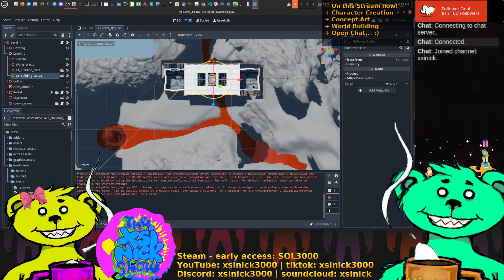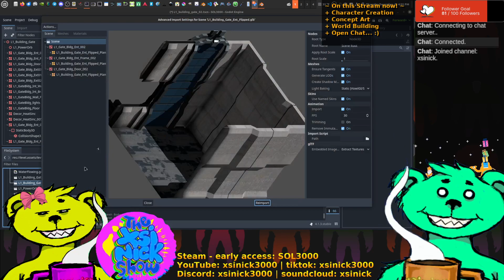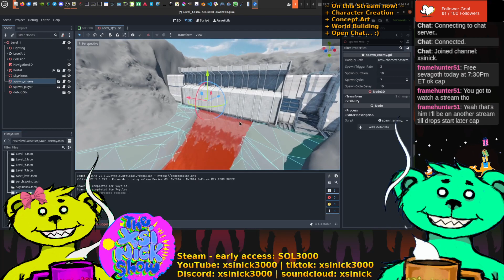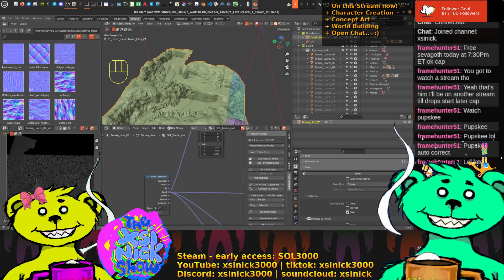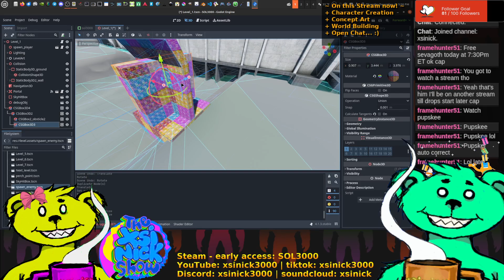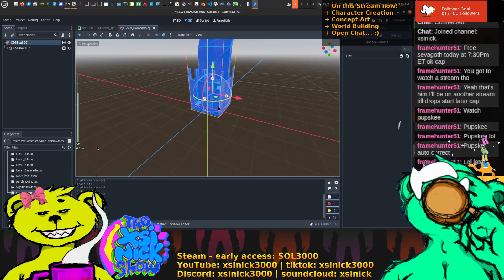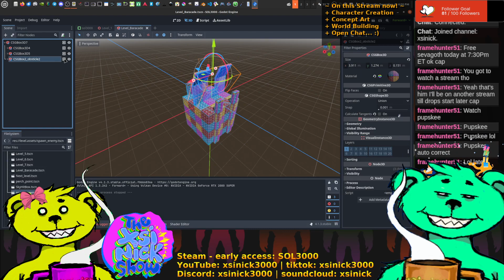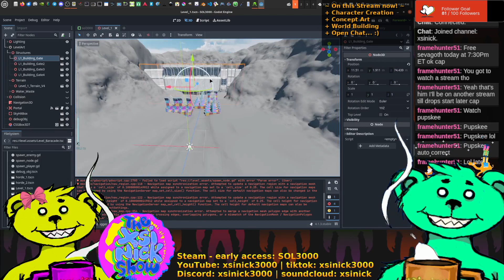Game, Art, 3D, Design & Chat | xsinick sculpting 3d coat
Making game assets using 3D sculpting techniques, art, design, silhouette sketching using AI, Alchemy, the Gimp, 3D Coat, Blender for modeling and animation.